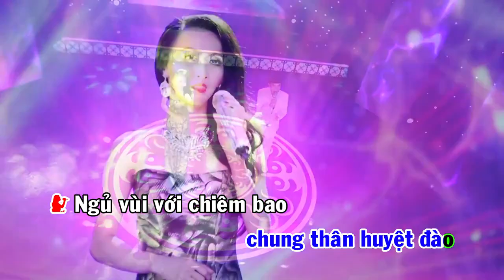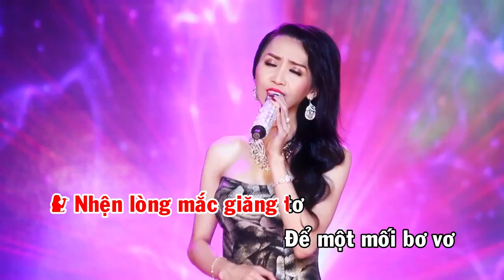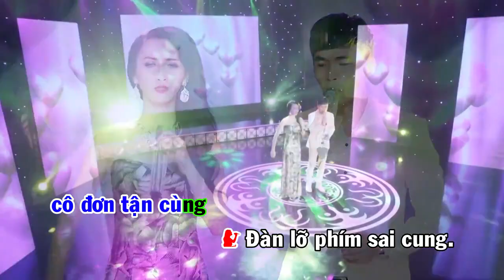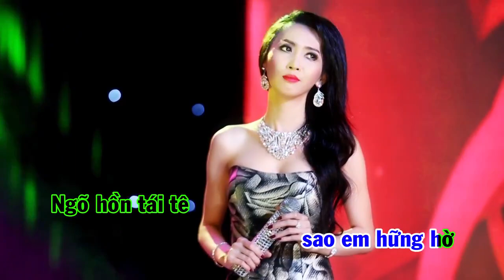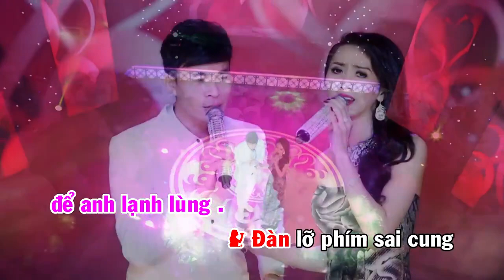Karaoke Gõ Cửa Trái Tim | CS Trường Sơn - Kim Thư | Trung Tâm - Hello music - FM studio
© Bản quyền thuộc về TT Hello Music